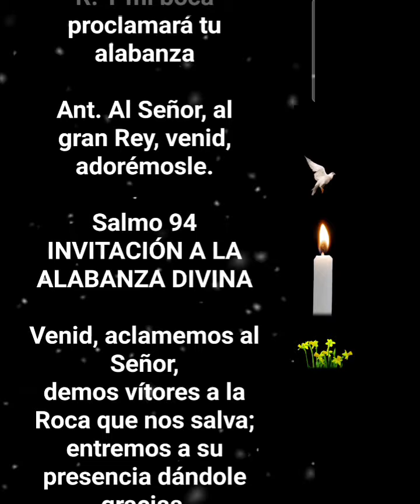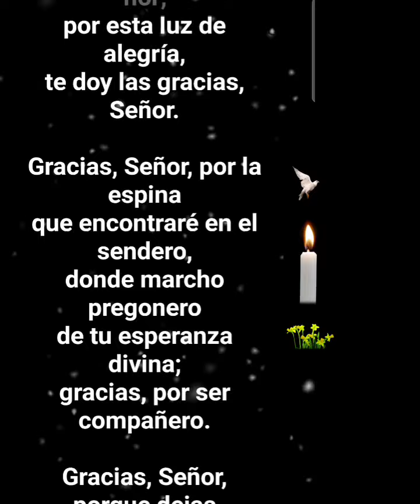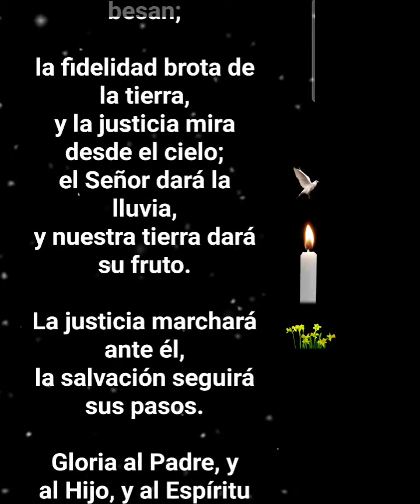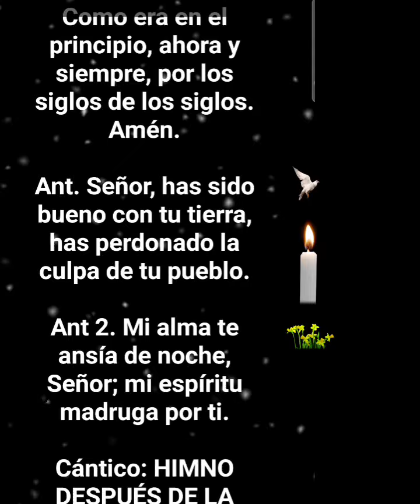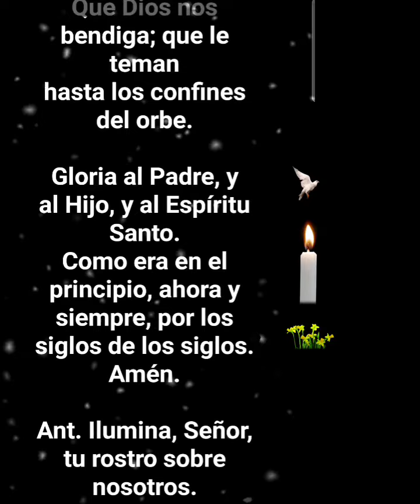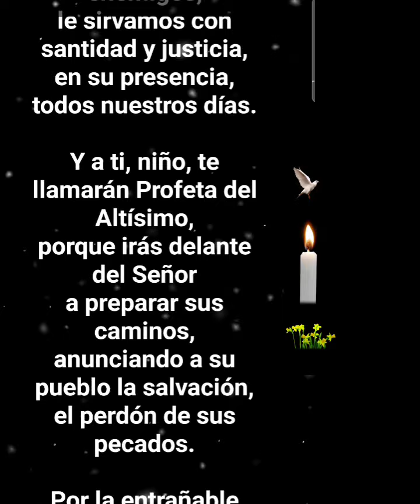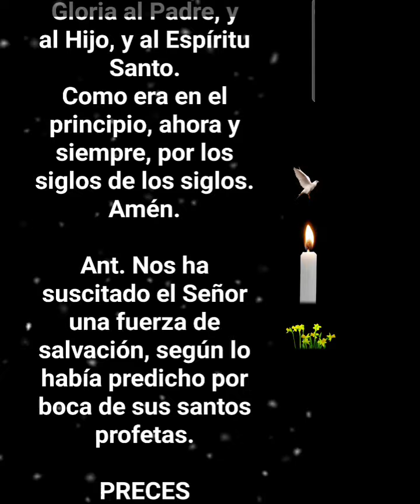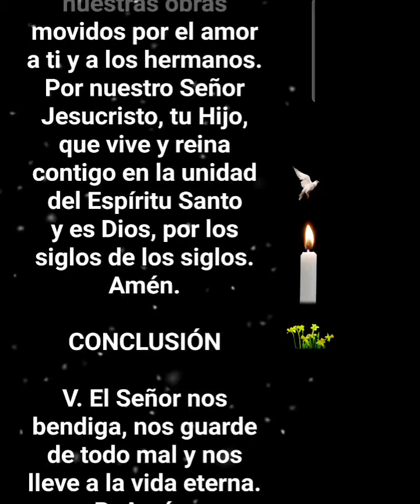LAUDES. MARTES 8 DE OCTUBRE DE 2024. LITURGIA DE LAS HORAS.